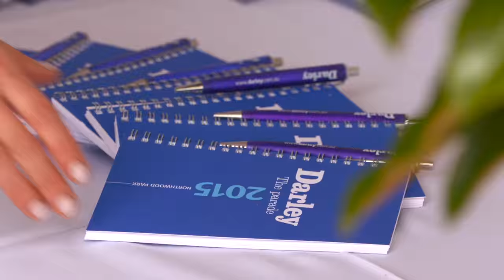The Darley stallion parade at Northwood Park